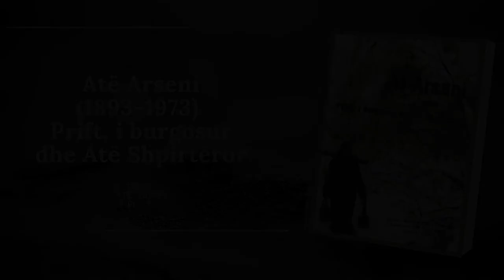11 ATË ARSENI - KAMPI - TAKIMI ME MAJORIN PJ 2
ATË ARSENI (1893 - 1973) PRIFT, I BURGOSUR DHE ATË SHPIRTËROR

11 ATË ARSENI  - KAMPI  - TAKIMI ME MAJORIN  PJ  2

LEXOI: ATË KOZMA PRIFTI